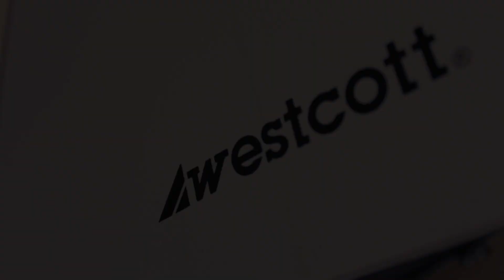Manfrotto 026 Lite-Tite Swivel Umbrella Adapter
Manfrotto 026: A well built, rugged umbrella adapter.

CAMCRUNCH videos are filmed and editted with:

Canon EOS Rebel T3I / 600D
Canon EF 50 f/1.8
Zoom H1 Recorder
CamerCanon PowerShot ELPH 300 HS
Apple MacBook Pro 15 inch Retina
Adobe Premier Pro
AKG Perception 220 Condenser Microhpone